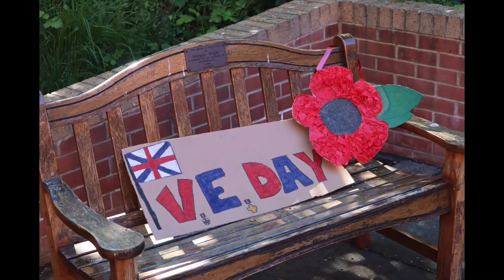We’ll meet again!!!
A wartime-style crooner helped residents at a Sunderland care home celebrate the 75th anniversary of VE day in style. 🎉🇬🇧

Residents at Sunderland Care and Support Ltd Farmborough Court Intermediate Care Service were treated to a host of wartime favourites including We'll Meet Again, There'll always be an England, Land of Hope and Glory, It's a Long, Long Way to Tipperary and White Cliffs of Dover plus many more by Wor Vera who serenaded residents from the courtyard of the Town End Farm home. 🏥🇬🇧

The residents had an amazing time and they were all singing along as well as the staff.